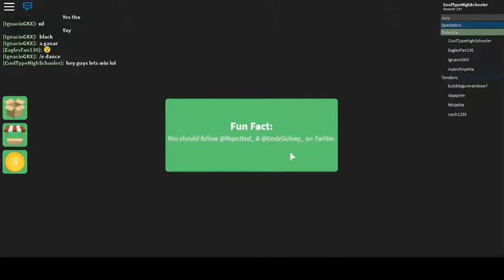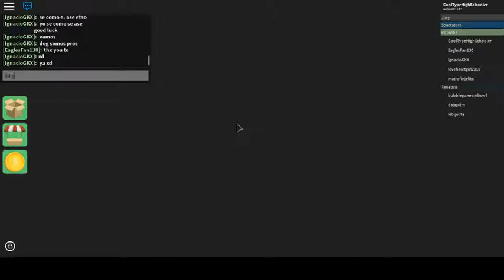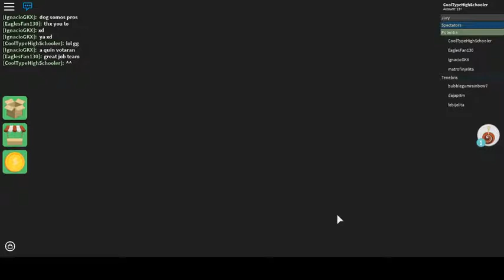the WORST game of ROBLOX Survivor 2019 (part 1: before the merge)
grrrrr
part 2 coming in like 10 minutes